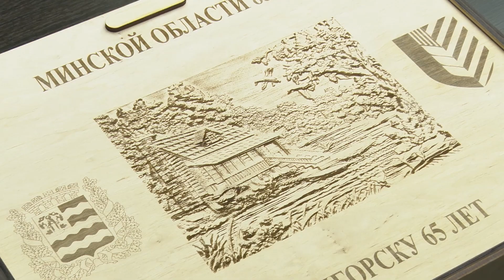Делегации городов-побратимов приняли участие в праздновании юбилея Солигорска